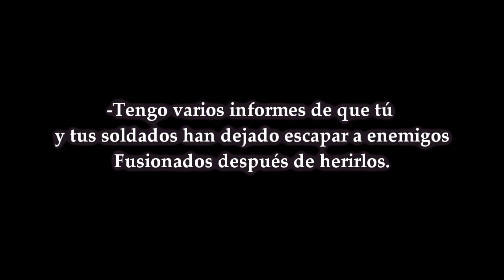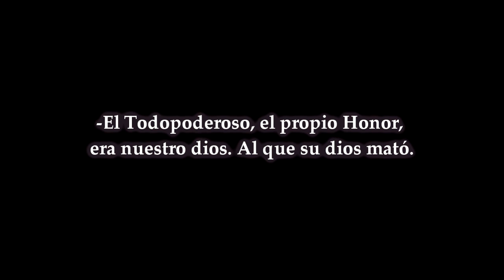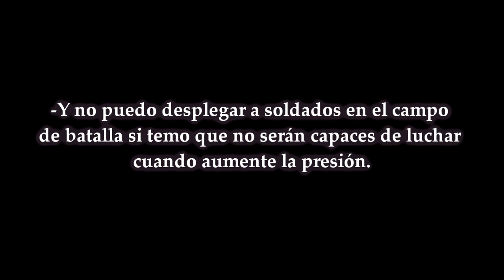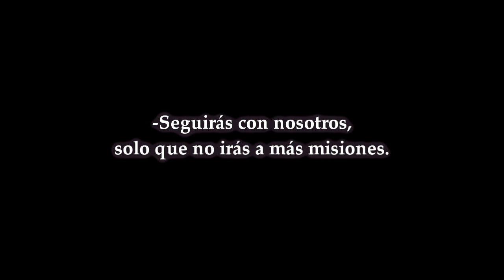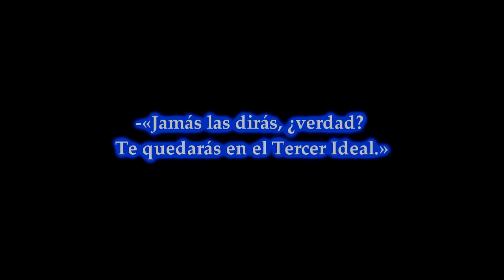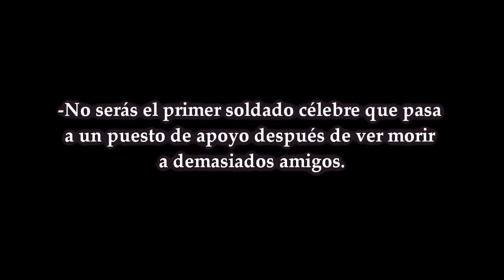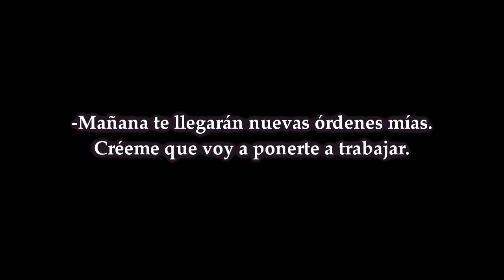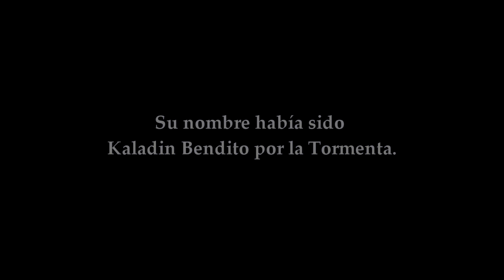Una sola baja | El Ritmo de la Guerra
A solicitud de un suscriptor ;)
Fragmento del Capítulo 10 "Un sola baja" | El Ritmo de la Guerra
Saga: El Archivo de las Tormentas | Stormlight Archive
Autor: Brandon Sanderson
Audiolibro ( Versión dramatizada de Graphic Audio) sub